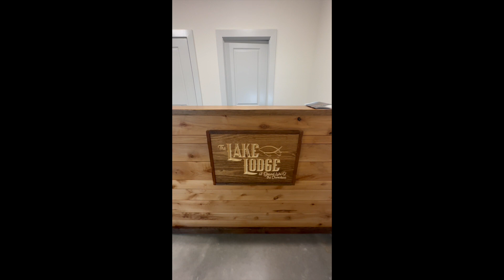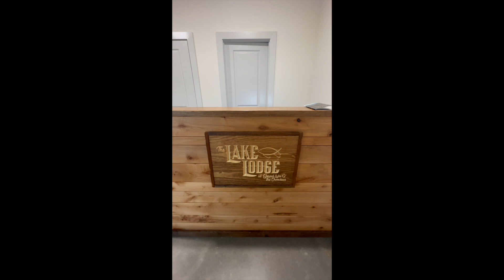The Lake Lodge at Grand Lake O' The Cherokees: Thanksgiving with Jon & Valerie Stewart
My buddy Jon Stewart, former guy in charge of the BASS Nation for BASS, and his wife Valerie (who for years I called Vicky) are this year's Thanksgiving Story.  A story of following your dream and seizing opportunity when it comes your way...even if you are in your mid-50's.  Enjoy.